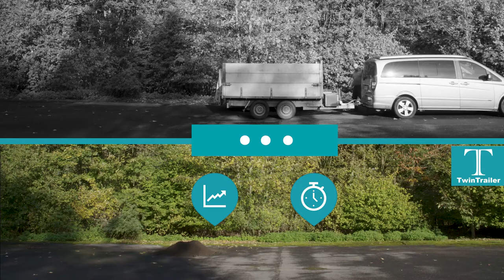TWINTRAILER - Work smart not hard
Thanks to the TwinTrailer there is no more need in having 2 trailers and needing to make different displacements or multiple towing vehicles.
With the TwinTrailer you always have your transporter and tipper in 1 trailer. No more losing time, quick loading and unloading,... Save your time, save money but never save on safety!